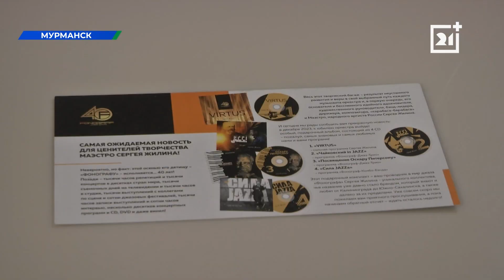Заполярные студенты встретились с известным пианистом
Заполярные студенты встретились с российским пианистом, композитором - Сергеем Жилиным. Народный артист пообщался с учащимся, ответил на вопросы. Мероприятие прошло в рамках губернаторского проекта «Арктический диалог».